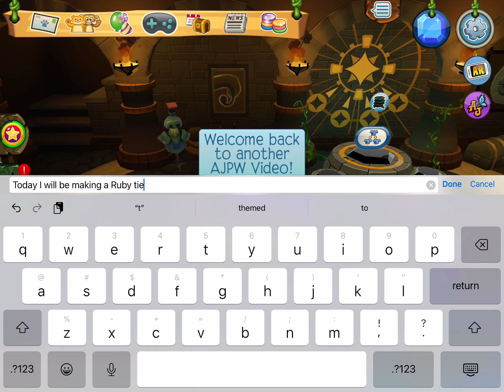Making a RUBY Tier Painted Bat in AJPW | SweetieParakeet AJPW